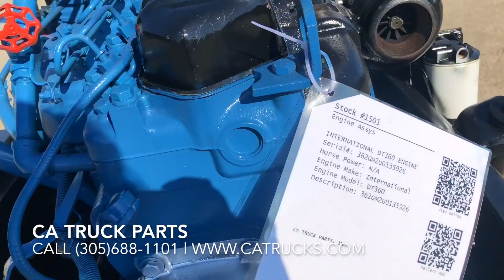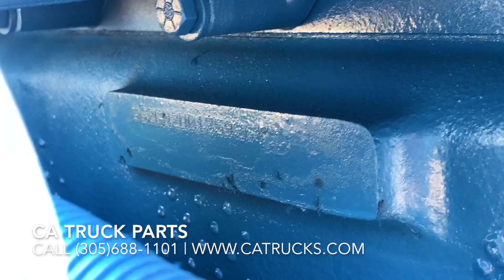International DTA-360 Diesel Engine For Sale, Serial# 362GM2U0135926, Stock# 1501 | CA Truck Parts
(GOOD USED) 1991 International DTA-360 Diesel Engine For Sale, MECHANICAL FUEL PUMP, Air-to-Air, 185HP @ 2700RPM, AFTERCOOLED, 5.9L, 6 Cylinder, ’87-’94, Engine Serial# 362GM2U0135926, Stock# 1501

CALL FOR MORE INFORMATION! ENGINES ARE TESTED and INSPECTED! For SHIPPING QUOTE, INVOICING, and MORE ENGINE INFORMATION CALL 📞(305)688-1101 - CA Truck Parts, Inc.